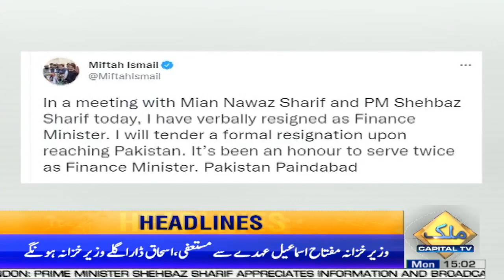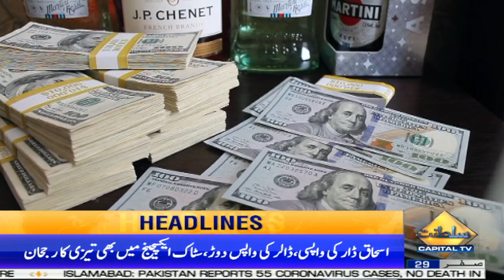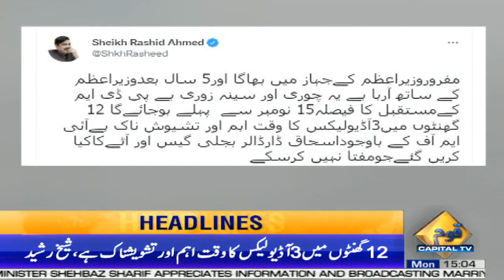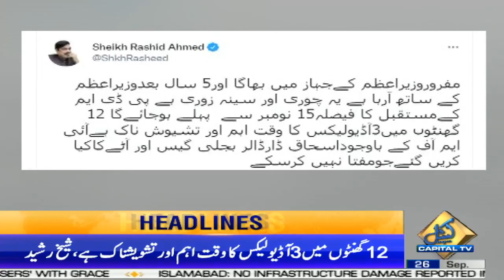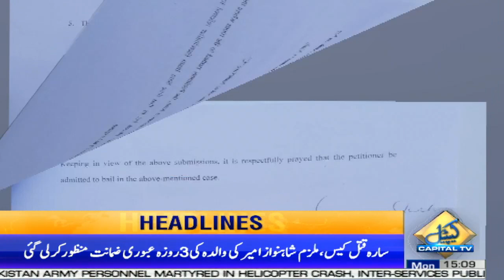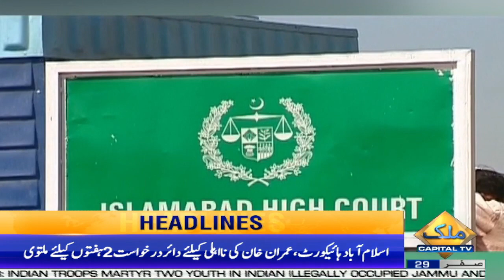Imran Khan In Lahore - News Headlines | 03 PM | 26 Sep 2022 | Capital TV